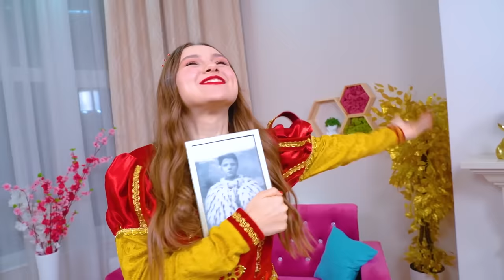रॉयल परिवार में असली या नकली प्रिंसेस! प्रिंस को मुझसे प्यार हो गया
राजकुमार से शादी करना राज्य की किसी भी लड़की की इच्छा होती है, लेकिन हर कोई ऐसा नहीं कर सकता! आख़िरकार, राजकुमार केवल एक असली प्रिंसेस ही चुन सकता है, और सभी नकली राजकुमारियाँ इस सपने को अलविदा कह सकती हैं! वह कौन लकी  व्यक्ति है जो रॉयल परिवार का हिस्सा बन सकता है?

असली प्रिंसेस और नकली प्रिंसेस में क्या अलग  है? आख़िरकार, यह बिल्कुल भी फैशनेबल ड्रेस  और दिखावे की सनक के बारे में नहीं है, बल्कि रॉयल तौर-तरीकों के बारे में है, जिसे नौकरानियों के कपड़ो के करके  नीचा दिखाया जा सकता है! क्या राजकुमार यह समझने के लिए अटेंटिव है कि उसका सच्चा प्यार कहाँ है?